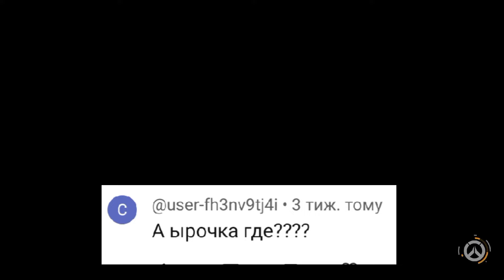Самвел и его актеры /2 часть